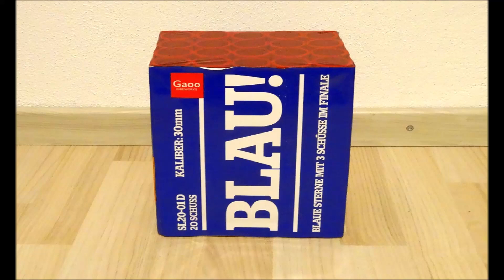Röder (Gaoo) Blau! [2017]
Herrliche 20 Schuss Feuertöpfe und Buketts sortenrein mit blauen Sternen. Preislich mit gut 20€ auch völlig in Ordnung